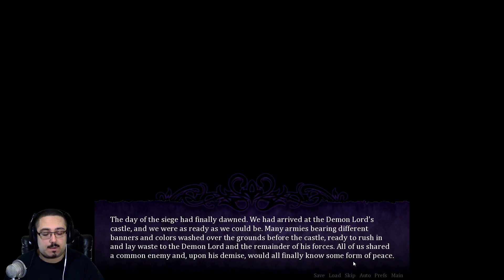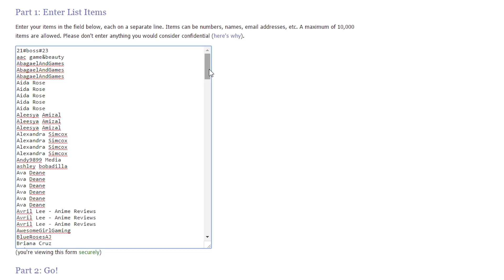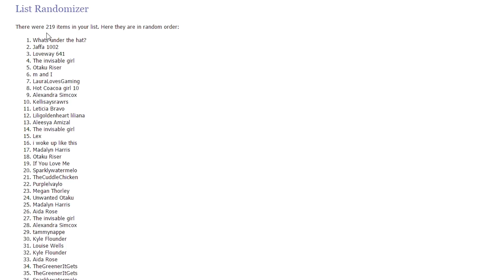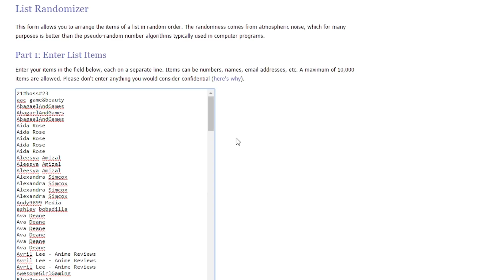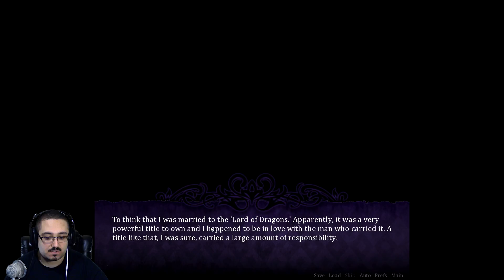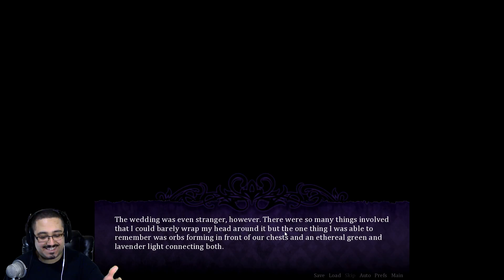Episode 10 - Seduce Me 2: TDW - Let's Play / Gameplay - GET SCRUBBED ON!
In this Episode of Seduce Me 2 The Demon War we tackle Sam's ending, and what an ending it is! There is action, romance, boning, and a few tears, but overall I can't believe how good Sam's Ending in Seduce Me 2: The Demon War was! Enjoy +)

Did you like the songs included in this video? Well here they are in order of appearance!